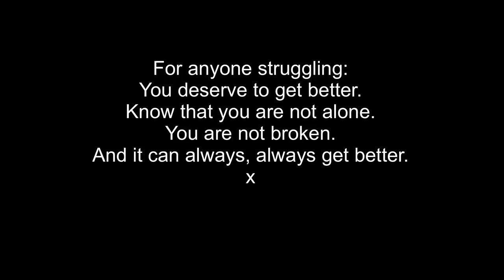Eating Disorder Story - From self hate to self love and what I wish I would have known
TRIGGER WARNING. I went on my first diet when I was 13. At 19, my world fell apart -- and food was my solution. I lost over a third of my body weight in three months. I became thinner, but far from happier.

This is my story. I'd love to hear yours in the comments down below, or in my DMs. My inbox is always open.

If you came here today because you're struggling, please get help.

It CAN get better.

Not perfect. Not easy. But full of joy, and love, and hope, and life, and BETTER.

And those dark days of starvation, or binging and purging, or guilt over clean eating, or whatever hideous battle you're fighting, they can become fewer in between.

The good is there.

It's worth fighting for.

Here are a few resources for help:
- Betterhelp.com (a website that provides online counselling and even has a scholarship program if you can't afford it)

- MEEDA.com - Middle East Eating Disorder Association

- NationalEatingDisorders.org - Eating disorder help

- Lighthouse Arabia - UAE counselling

Please also just google your area and 'eating disorder help'. There are HEALTHY support networks out there.